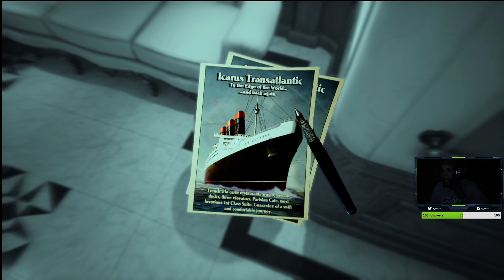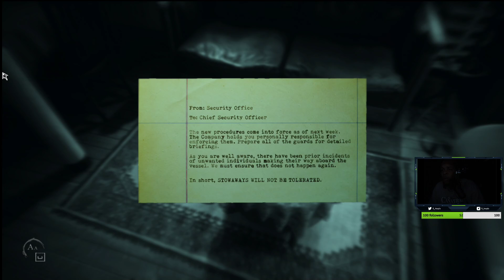LAYERS OF FEAR WALKTHROUGH! (PART 1) GIMMIE A STRAP OR SOMTHING MAN!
Get this video to 10 likes for part 2!!